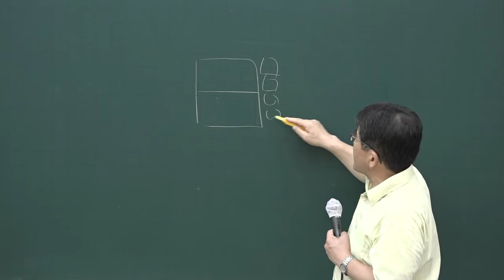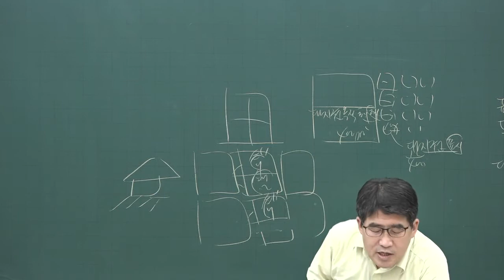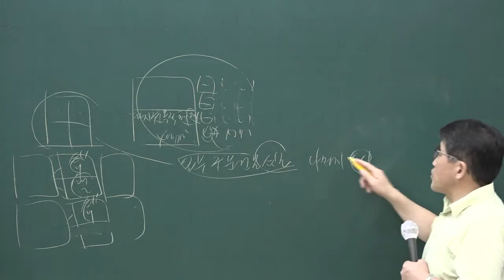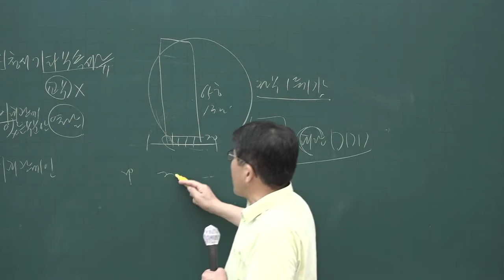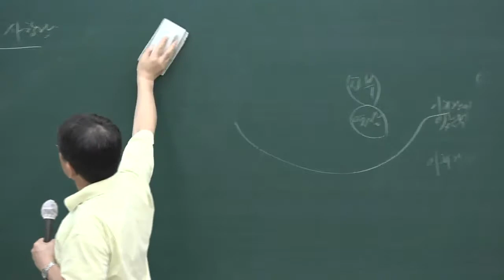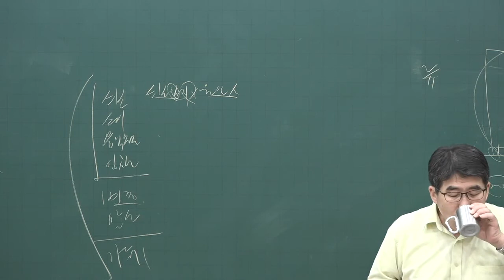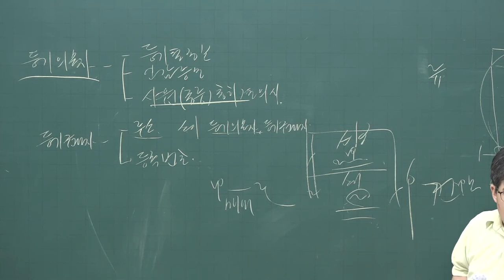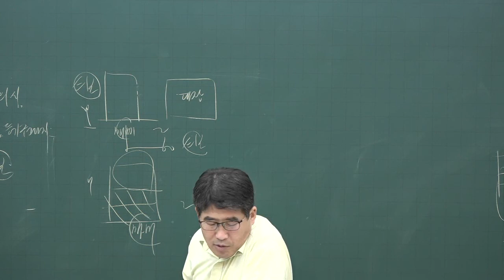[공전무] 2020년 공인중개사 부동산공시법 문제풀이과정 8-10